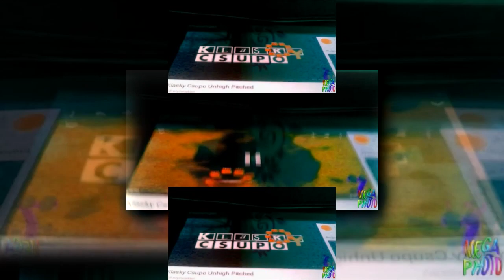(REUPLOAD) (YTPMV) LOLsky LOLpo Scan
Original Date: August 19, 2015 (Kyan Ellis)
Original Grade: 06
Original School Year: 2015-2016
Original Software: Vegas Pro 12 Trial
Original Country: Australia
Original TV Show: Henry Danger
Original Admission Date: August 24, 2015
This was originally uploaded by ALMI TV VGCP during First Day of School